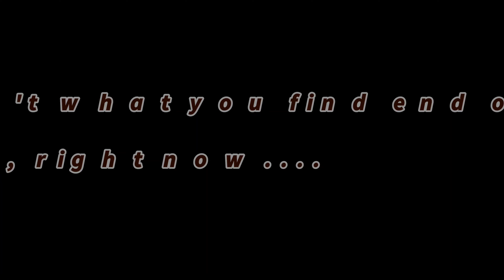SANGTI VALLEY, Arunachal diary# camping at sangti valley, best places in Arunachal Pradesh, part 2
Arunachal diary# camping at  sangti valley, part 2

Hi ,, i am Ajitesh, me and prasanta we have some beautiful memory in Arunachal Pradesh ride,, we stayed at sangti valley which is located at dirang ,,

very beautiful place .

if you want to book tent ,, then call that person...